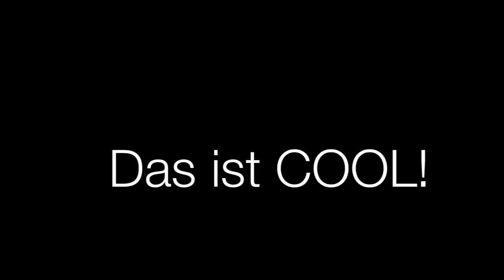Werbespot gegen Littering - Büchsen werfen - Lostorf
Die Klasse 4a hat im Rahmen des Medienunterrichts einen Werbespot gegen Littering gedreht.
Vorbild dazu waren die "Extrem-Büchsen-Werfer", welche man auch hier auf Youtube findet.
Viel Vergnügen!